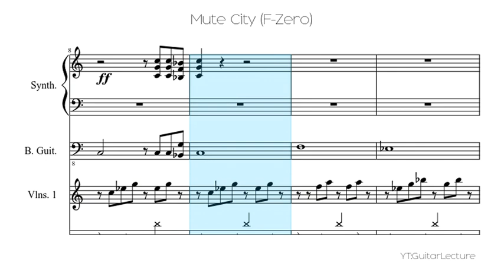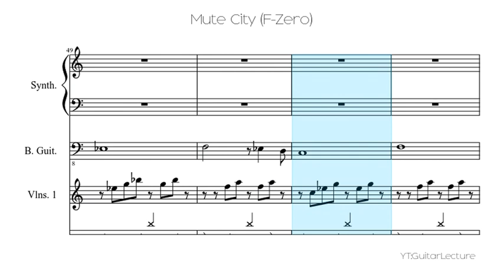Mute City (F-Zero)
Mute City